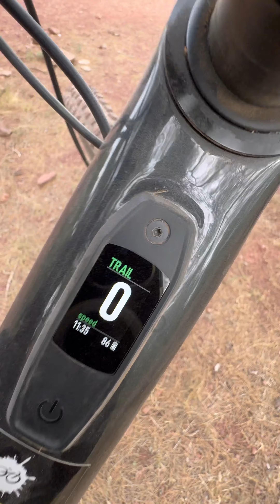Cecilia Sopeña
Puedes colaborar con mi canal de diferentes formas, te lo agradeceré reinvirtiendo en mi canal para hacer mejores vídeos!

No actives la campanita porque subo demasiados vídeos y es una locura!!

Mola Mola Kayak !! Aventura, diversión y naturaleza!!